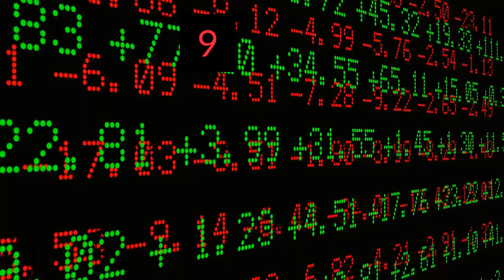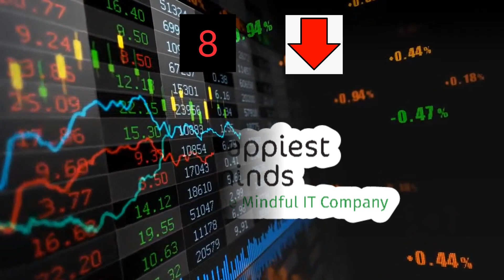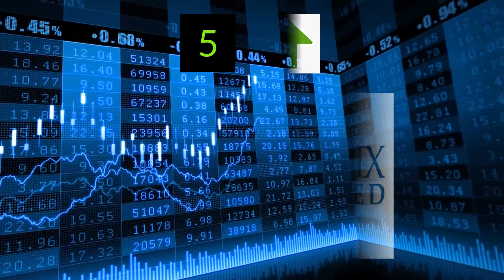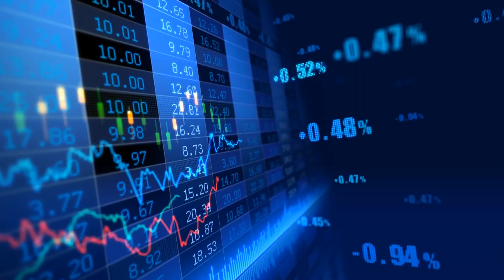பகுத்தாய்ந்த பத்து பங்குகள் | Today's Top10 stocks By CNBC